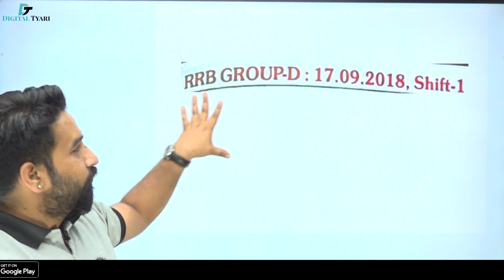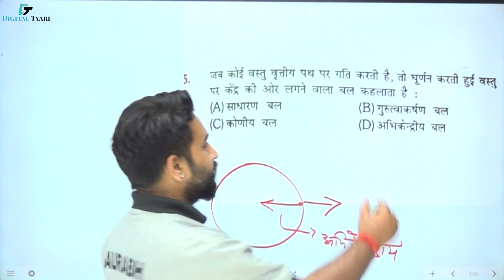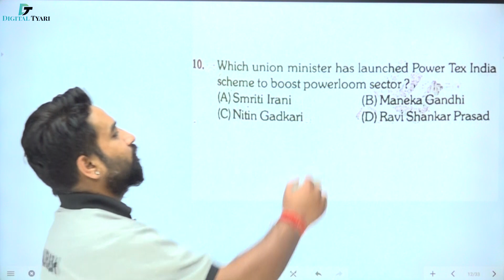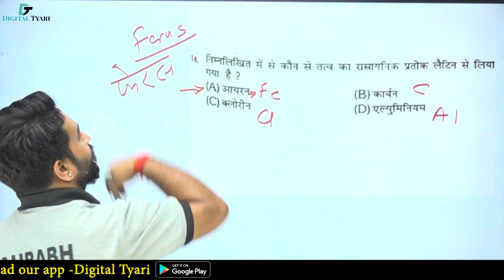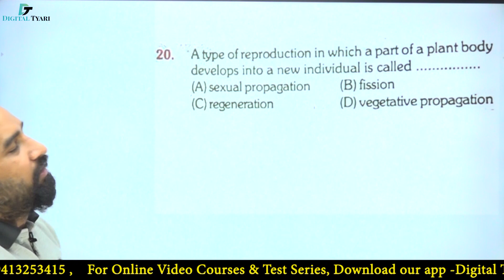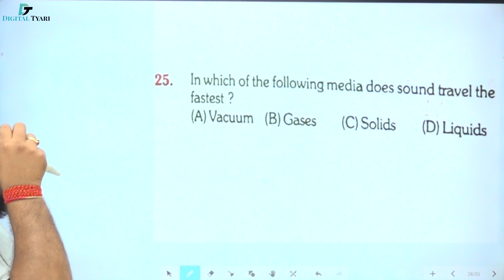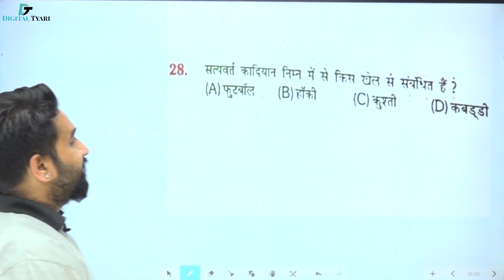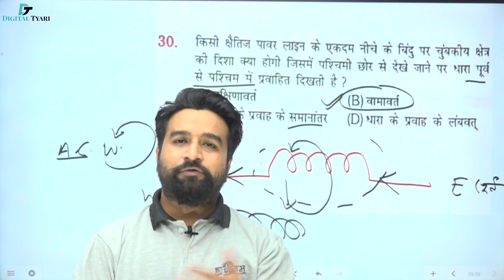Previous Year Paper (17-09-2018) Shift -1 of सामान्य अध्ययन | Rukmini Book | Railway Group D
Previous Year Paper (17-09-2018) Shift -1 of सामान्य अध्ययन | Rukmini Book | Railway Group D | Digital Tyari

In this video, I will show you all the necessary information about  The Platform Series Reasoning |  Previous Year Paper

The Platform Series Reasoning - Group-D - Amazon Link

1. DSLR Camera
2. Sony Camcorder
3. Studio Lights
4. Tripod
5. Studio Green screen
6. Microphone